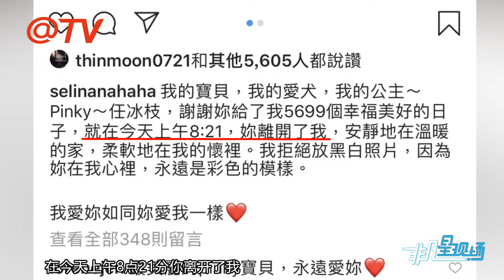【2年前】15歲愛犬離世! 任家萱崩潰百字告別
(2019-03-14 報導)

15歲愛犬離世! 任家萱崩潰百字告別